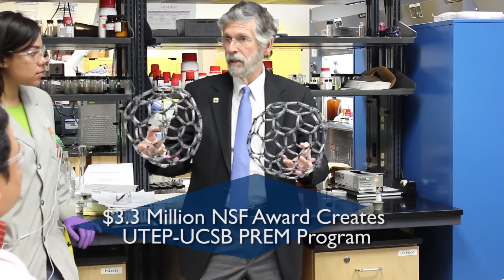UTEP Year in Review 2012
2012 was an outstanding year.  UTEP was nationally ranked #1 in student social mobility and #12 overall by Washington Monthly.